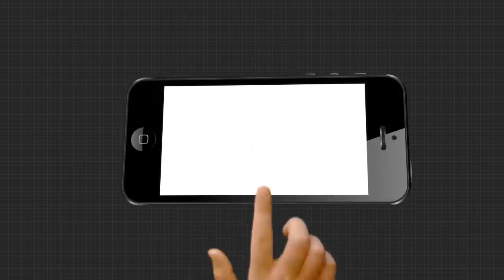ଜିଲ୍ଲାପାଳଙ୍କୁ ଦାବୀପତ୍ର ଦେଲେ କଂଗ୍ରେସ ସେବା ଦଳ ...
ବଲାଙ୍ଗୀର କେନ୍ଦ୍ର ସମବାୟ ବ୍ୟାଙ୍କ ଦୁର୍ନୀତିରେ ସଂପୃକ୍ତ ଦୋଷୀଙ୍କୁ ଗିରଫ କରିବା ପାଇଁ ଜିଲ୍ଲାପାଳଙ୍କୁ ଦାବୀପତ୍ର ଦେଇଛି ଜିଲ୍ଲା କଂଗ୍ରେସ ସେବା ଦଳ...